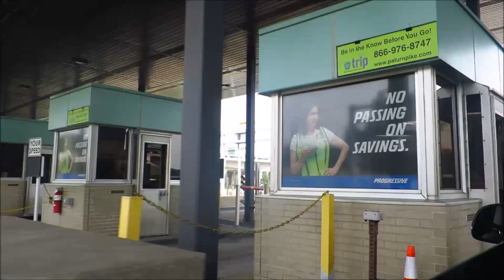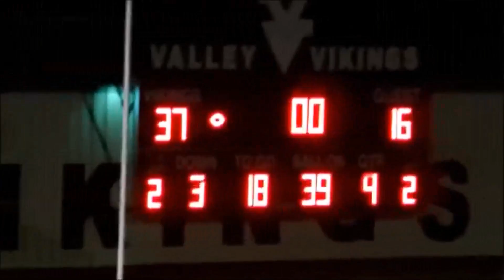OGK Weekly 2016 Week #7 vs the WPA Wildcats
A HUGE week number seven match-up between  YOUR OHIO GOLDEN KNIGHTS and the number one ranked WPA WILDCATS.

FOLLOW Woo!Fit:

@WOOO_Fit va Twitter
@WooFitness via facebook

@Keefrica4life via Facebook fan page